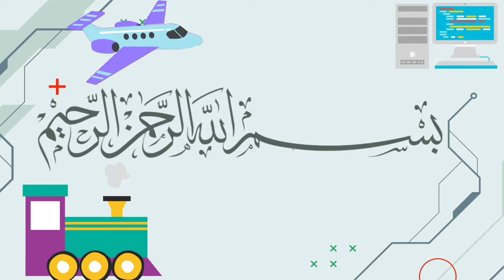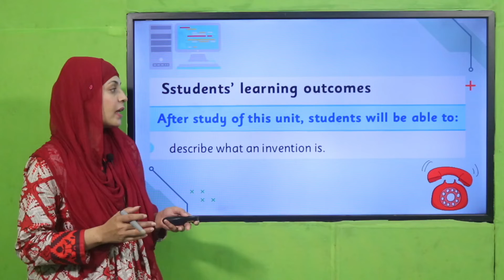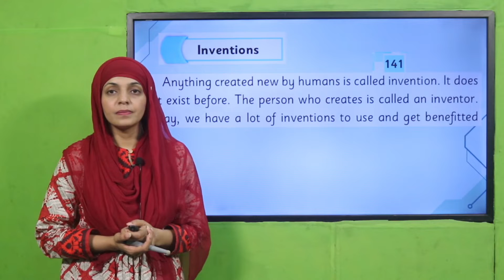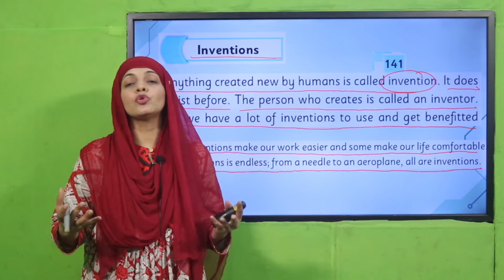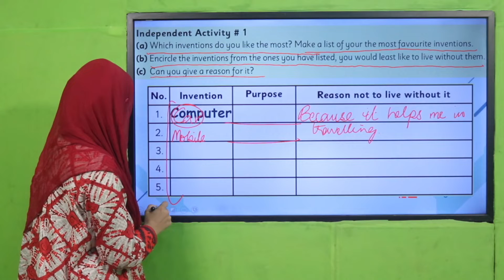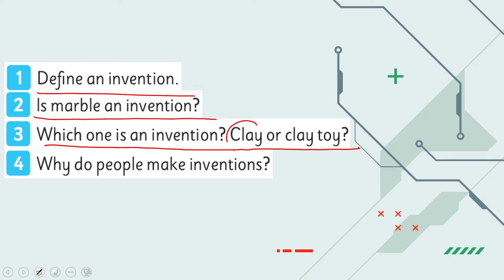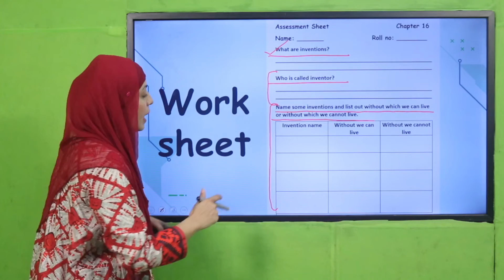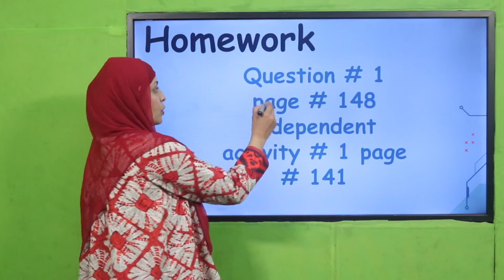GK 3 Chapter 15 Lecture 1 || SNC 2020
Define what an invention is.

1. PowerPoint Presentation

2. Lesson Plan

3. Worksheet/Activity